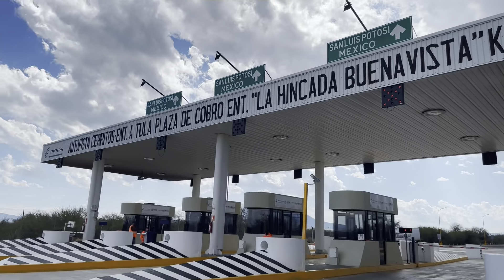Fiesta en El Crucero del Rayón San Luis Potosí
CONTRATACIONES:
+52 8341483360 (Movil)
Cd. Victoria Tamps.